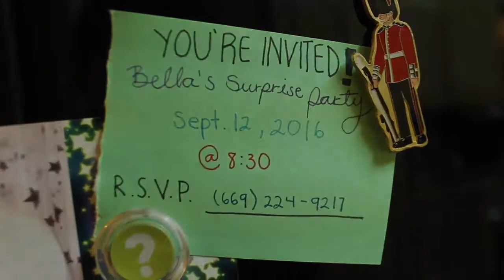Happy Birthday Mobile Film